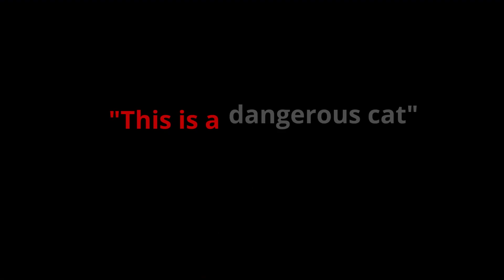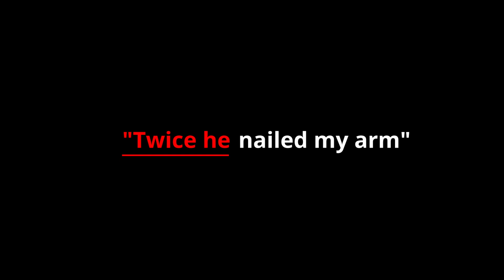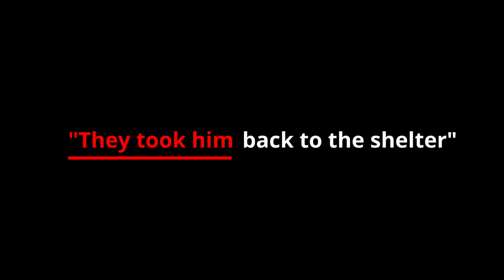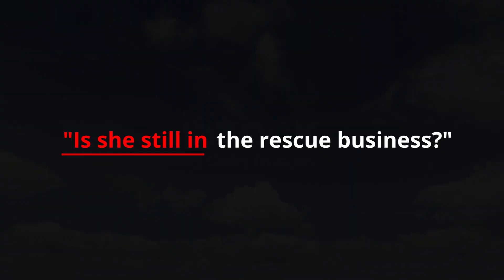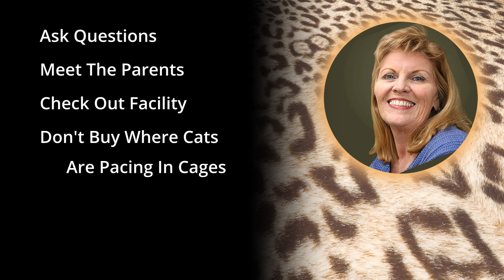Cat Scratch Fever: A Bengal cat shows his dangerous side.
A Bengal cat shows how wild and dangerous he can be. What is a sympathetic rescuer to do? She's a seasoned Bengal cat rescuer and wants to find Archie a good home, but what does HE want? Animal Communicator Suzan Vaughn asks the cat and is astounded by the answer. You may have heard the podcast, but have you seen the Vodcast?

Animal Communication Stories
 • The Animal Whisperer with Suzan Vaugh...